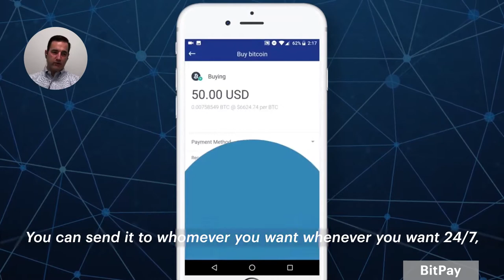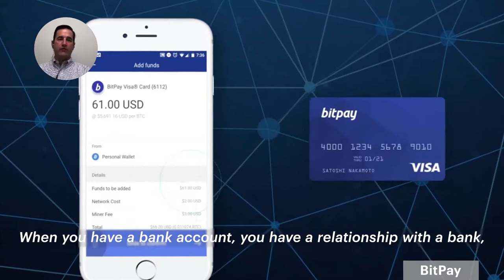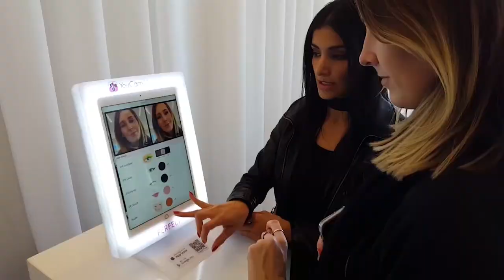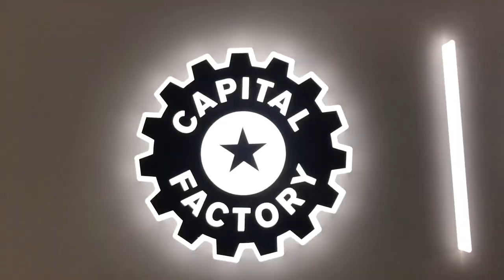Frank Robles Interview talking about Smart Cities & Impact of DigitalTown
WGSN with MONEY 20/20 Video. Great Short Film on DigitalTown, Smart Cities, and Cryptocurrencies.  Winner of Money 20/20 Hackathon Amelie Arras talking about the impact of Bitcoin